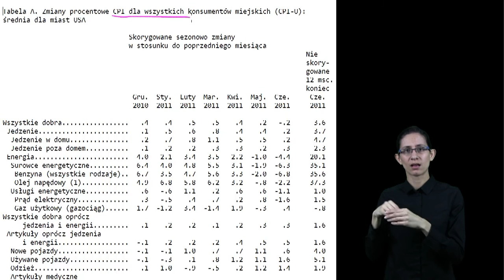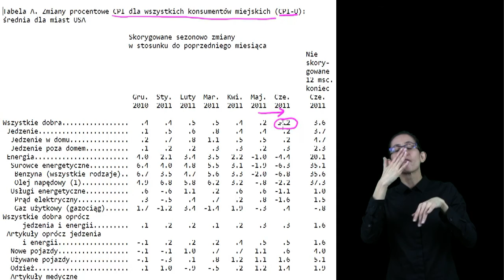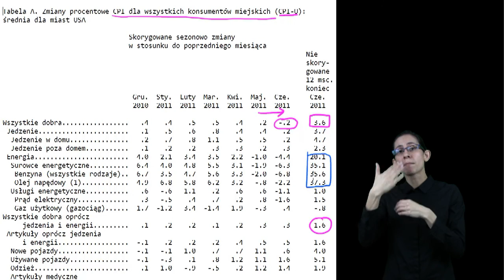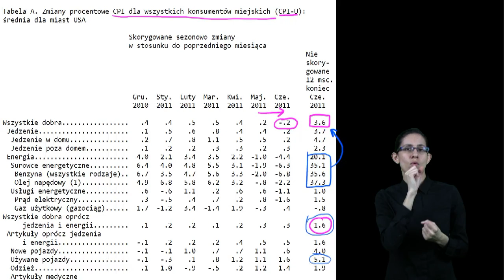Ekonomia w PJM - Dane o inflacji